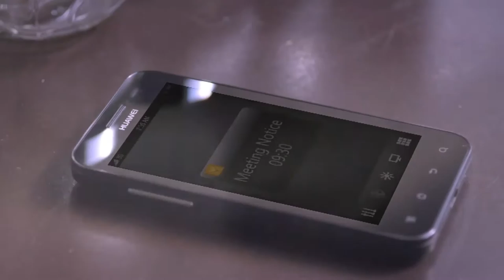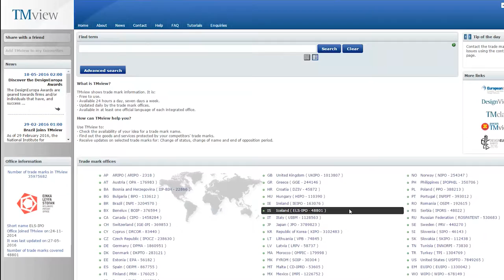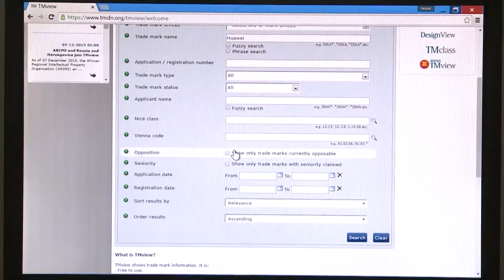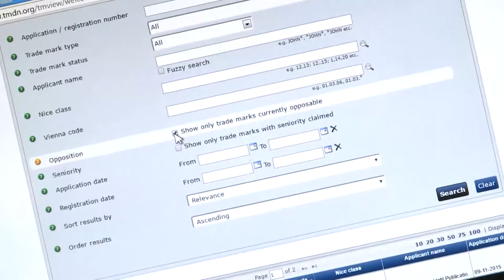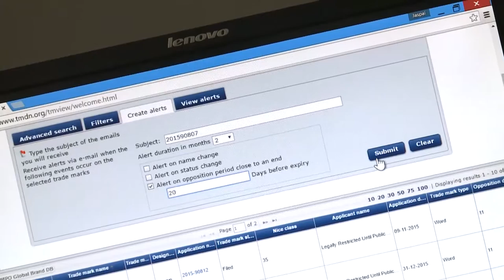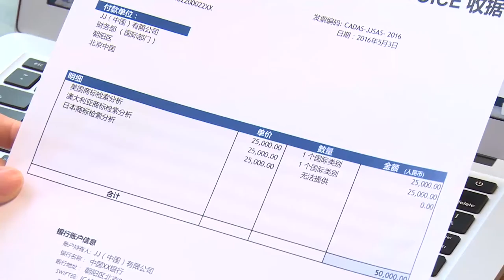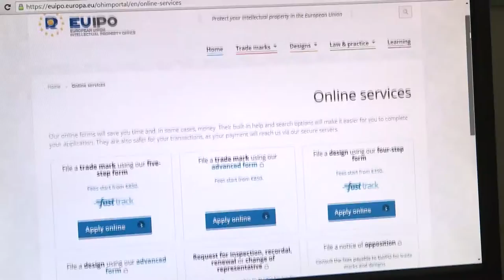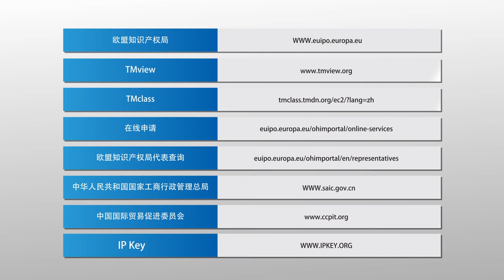支持企业跨国投资的商标注册后工具 Post-registration Trademark tool supporting companies investing overseas